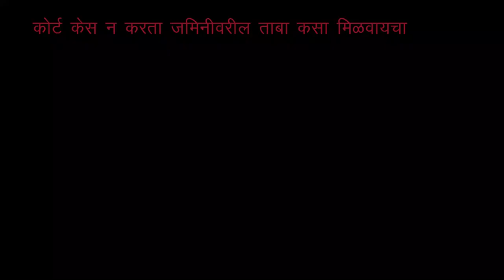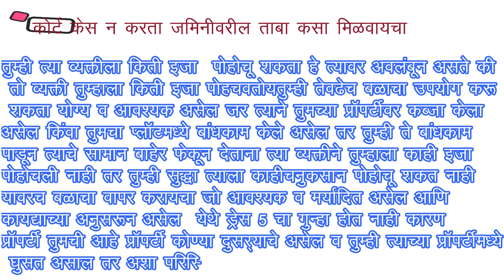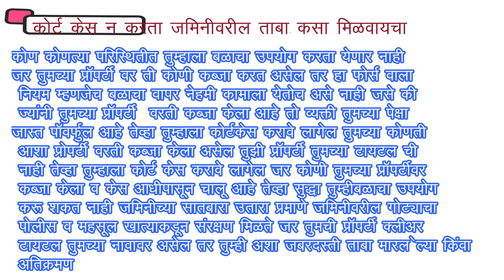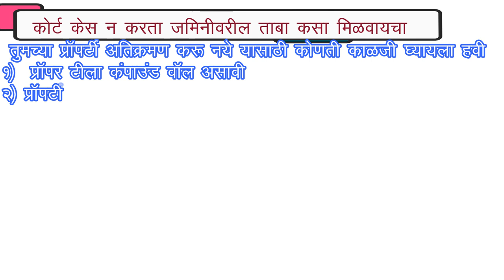कोर्ट केस न करता जमिनीवरील ताबा कसा मिळवायचा,कायदे शेतकर्यांच्या फायद्याचे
कोर्ट केस न करता जमिनीवरील ताबा कसा मिळवायचा
 मित्रांनो आपल्याला अनेक वेळा ऐकायला मिळते ती कोणी तरी जमिनीवर ताबा मारला आहे किंवा अतिक्रमण केले आहे
 अशा वेळी तुम्हाला तुमची जमीन कशी परत मिळणार त्या संबंधी माहिती या व्हिडिओ मध्ये आपण घेणार आहोत
 जमिनीवरील अनाधिकृत ताब्यात संदर्भात लोकांमध्ये अनेक प्रकारचे गैरसमज आहेत आपले संविधान आपल्याला
 स्वतःची आणि स्वतःच्या मालमत्तेची रक्षा करण्याचा पूर्ण अधिकार देते जर कोणी तुमच्या क्लीअर टायटल प्रॉपर्टीवर
 अवैध ताबा मारला असेल अथवा अतिक्रमण केले असेल तर तुम्ही लगेच कोर्ट केस न करता तुम्ही तुमची प्रॉपर्टी
 स्वतः जबरदस्ती खाली करून घेऊ शकता प्रॉपर्टी वरील अवैध ताबा आठवण्यासाठी तुम्ही आवश्यक तितक्याच
बळाचा वापर करून तुम्ही तुमच्या प्रॉपर्टी वरील अनधिकृत ताबा हटवु शकता

नक्की किती बळाचा वापर आपण जमिनीवरील अनधिकृत ताबा हटवण्यासाठी समोरच्या व्यक्तीवर करू शकतो
 त्याचबरोबर ताबा हटवण्यासाठी पोलीस आपल्याला काही मदत करू शकतात का प्रॉपर्टी खाली करताना जर
 मारामारी झाली तर मारामारी केस होऊ शकते का असे अनेक प्रकारचे प्रश्न लोकांच्या मनामध्ये आहेत
 त्या सर्व प्रश्नांची उत्तरे तुम्हालाच मिळणार आहेत त्यामुळे तुम्ही व्हिडिओ शेवटपर्यंत पाहावा ही नम्र विनंती
इंडियन पिन कोड  शिक्षण 96 पासून सेक्शन 106 पर्यंतच्या सगळ्या शिक्षण मध्ये सेल्फ डिफेन्स संदर्भात
 सांगितले गेले आहे ते सर्व सेल्फ डिफेन्स संदर्भातील शिक्षण नीट समजून घेणे अत्यंत आवश्यक आहे